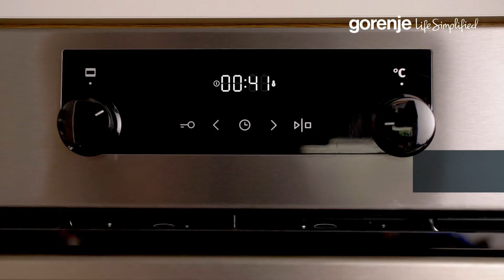Gorenje духові шафи з функцією пари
Духові шафи Gorenje з фукнцією пари